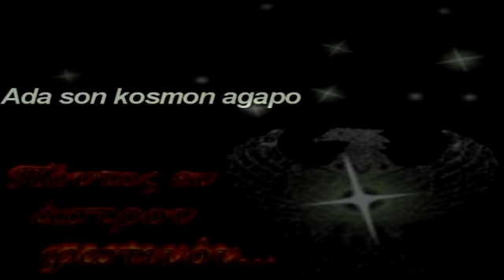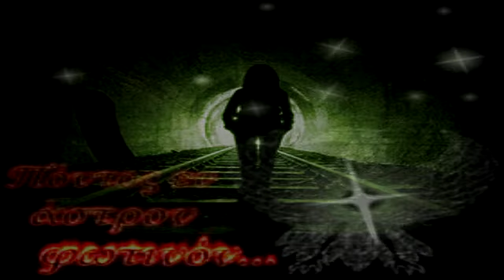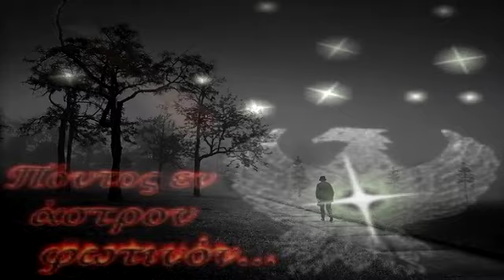Ithikon Akmeotaton _ Ada son kosmon agapo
Αδά σον κόσμον αγαπώ
ίναν Θεόν και εσένα
αν θέλτ'ς δέβα σον ανοιχτήν
και εβγάλ' τ' εμόν το ψέμαν

Εγώ για τ'εσέν και μόνον
σύρω τη σεβντάς τον πόνον
το κιφάλι μ' σο μαξιλάρ'
ο νους ιμ εν 'σο δρόμον

Πουλί μ' εσέν ντο αγαπώ
αν ίσως λέγω ψέμαν
και το χώμαν ντο καταπατώ
να σύρ' και πιν' το αίμα μ'

Τυρριανίγουμαι και κλαίγω
σε καν'νάν τιδέν κι λέγω
σ' έναν έμορφον κορτσόπον
τα παράπονα μ' θα λέγω.